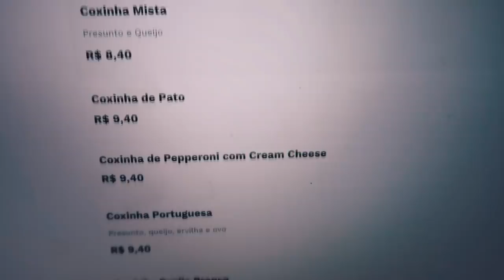PROVANDO AS COXINHAS MAIS DIFERENTES DO MUNDO!!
Provei as coxinhas mais diferentes que já vi na minha vida!
Comentem qual o sabor que vocês mais gostariam de provar?